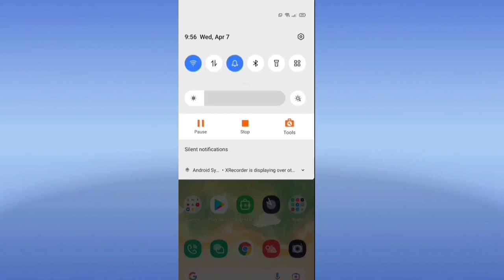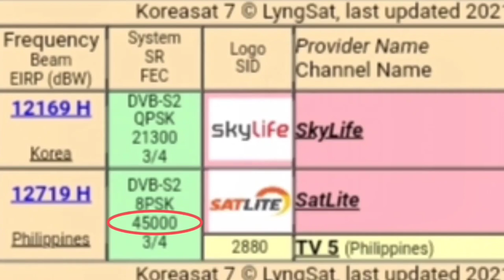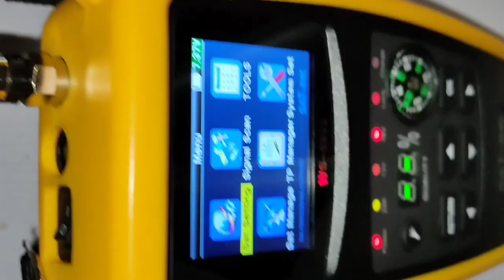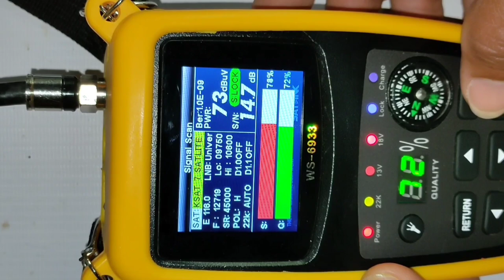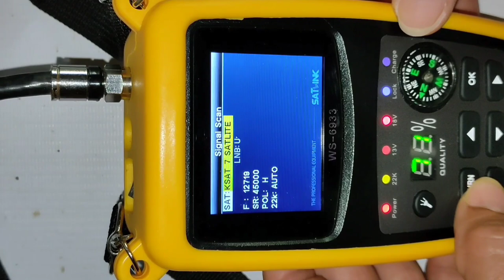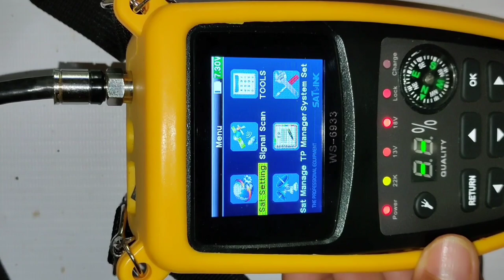SATLINK WS-6933 Setup || For SATLITE Digital TV Box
This video is about tutorial on How to setup Satellite Finder SATLINK WS-6933 for SATLITE Digital TV Box.

The company name, logo, product brand and other materials mention here is just for reference purposes only. To illustrate further and to give specific details.